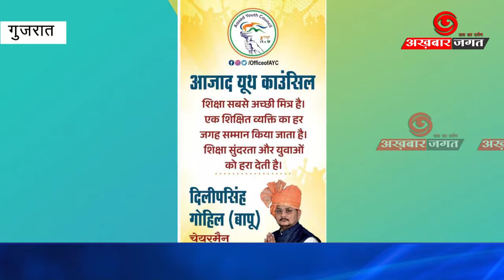स्कूलों में बच्चों को वितरित की गई मुफ्त में स्कूल किट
Free school kits distributed to children in schools